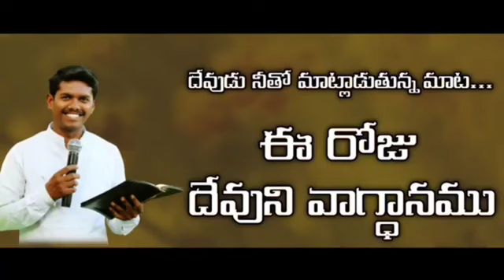God promise Telugu Christian messages latest Christian messages Telugu Christian messages